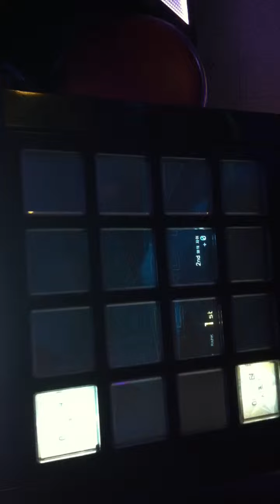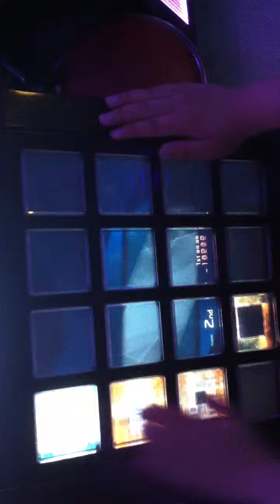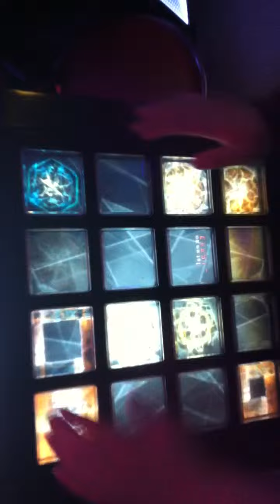[Jubeat] ラキラキ - EXT 908k